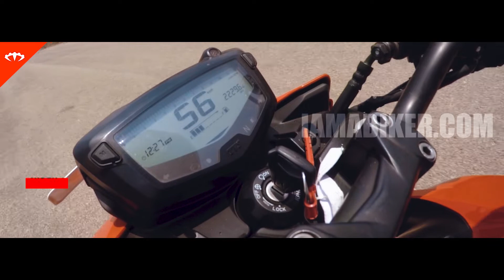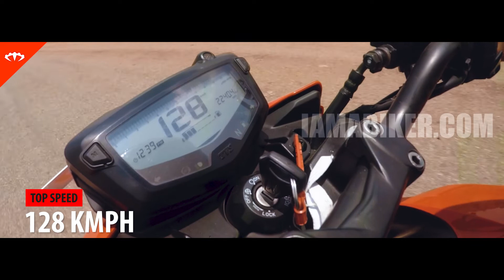TVS Apache RTR 160 4V carburetor version top speed | IAMABIKER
Here is the TVS Apache RTR 160 4V top speed video.
We tried with different riders, basically riders with different weight. Top speed achieved was 128, but looks like with better shifting 130 was possible.